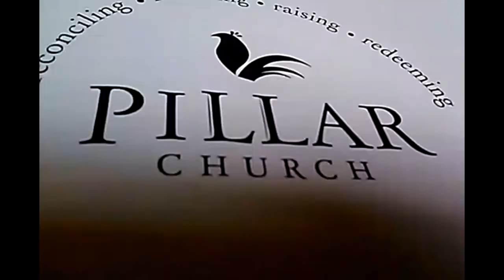8/24/16 ORGAN RECITAL at PILLAR (rca/crc) CHURCH HOLLAND MI (d heinze)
ALL of the CRC's and RCA's should re-unite like they've done at PILLAR...they are a combined Reformed Church of America (RCA) & Christian Reformed Church (CRC)

great recital by organist david heinze GREETINGS, WELCOME ! IF u have not yet done so, I INVITE U 2 ACCEPT JESUS CHRIST as your SAVIOR & BE SAVED TODAY ! IF u have done so, KEEP GROWING IN CHRIST, & KEEP TELLING the GOOD NEWS ! Thoughts & prayers for ALL of you. God bless ! Your Friend, -vk-